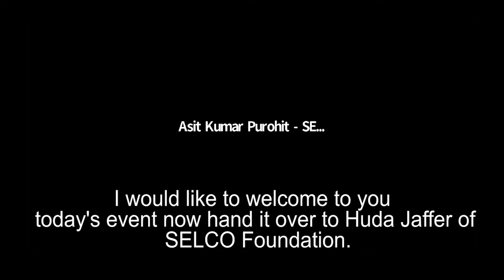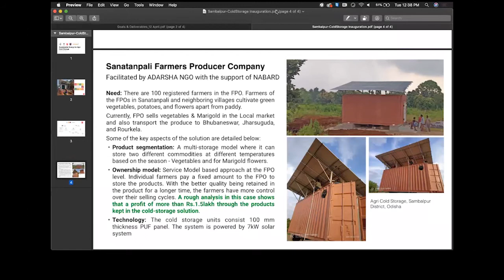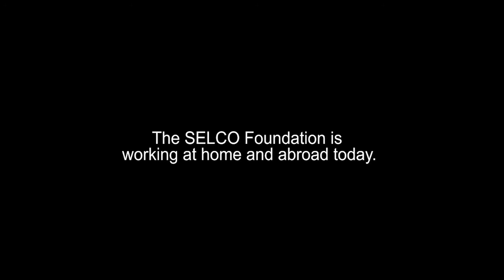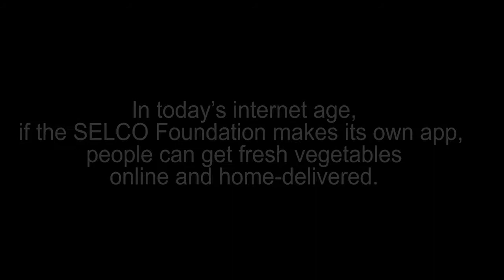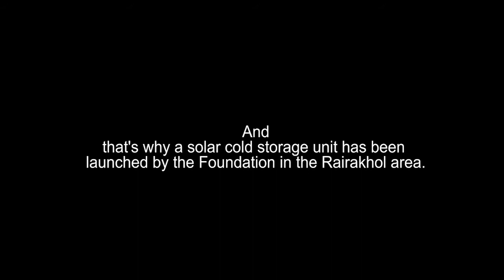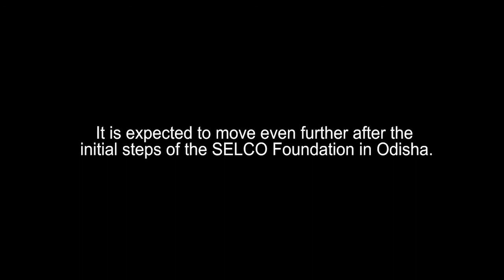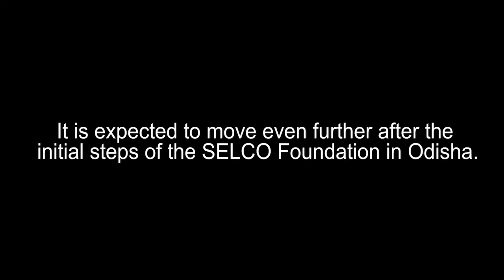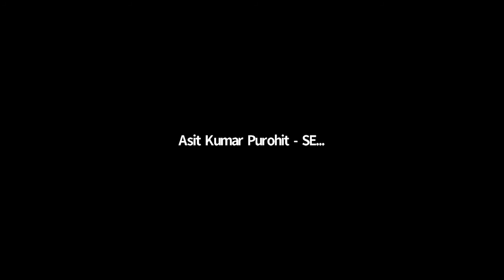Tele inauguration of Agri Cold Storage, Sanatanpalli, Sambalpur, Odisha | SELCO Foundation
A solar-powered cold storage unit was inaugurated at Sanatanpali
village of Sambalpur District, Odisha by the Honorable MLA and Deputy Chief Whip, Shri Rohit Pujari (Rairakhol Constituency), BJD, Govt of Odisha, in the presence of Dr Saurabh Garg IAS, Principal Secretary, Dept of Agriculture and Farmers' Empowerment, Govt. of Odisha, Shri Shubham Saxena IAS, Honourable Collector and District Magistrate, Sambalpur and Dr Harish
Hande, CEO of SELCO Foundation.

It caters to the Sanatanpali Farmers Producer Company - an FPO facilitated by ADARSH (Association for Development and Research in Socio-Economic Activities) and supported by NABARD with 100 registered farmers.